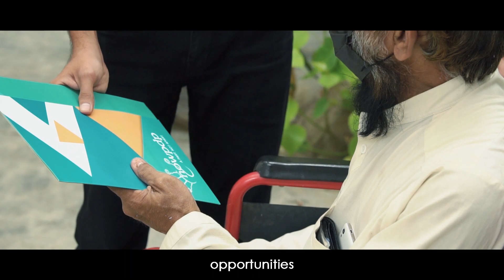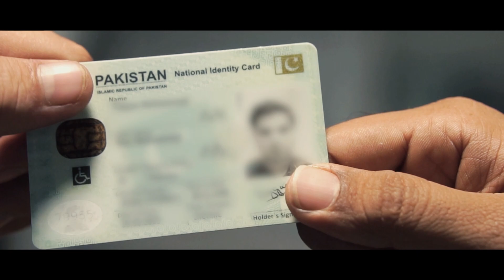Journey Of Hope | NOWPDP Corporate Video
15 years ago, we started off as a network connecting various organisations to take forward the cause of disability inclusion.

However, there was a need to do much more to build an inclusive society- and so began our Journey Of Hope.

Here’s a video showcasing the journey of NOWPDP and how we strive towards creating inclusion in society and empowerment for persons with disabilities.